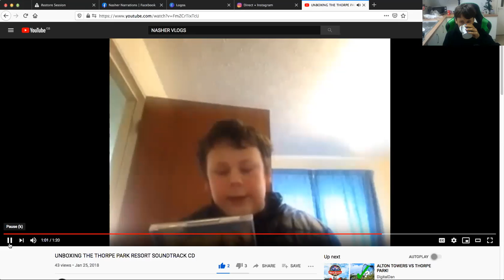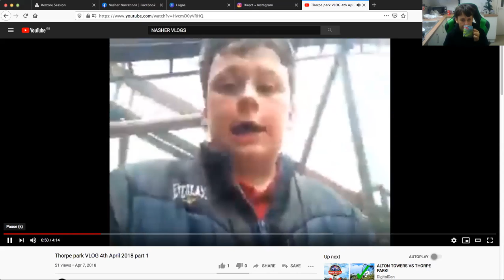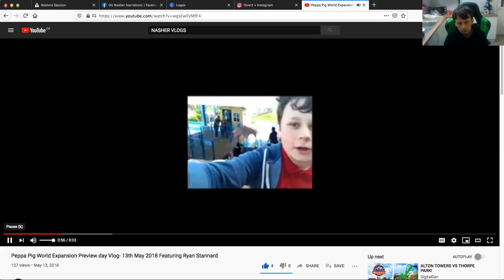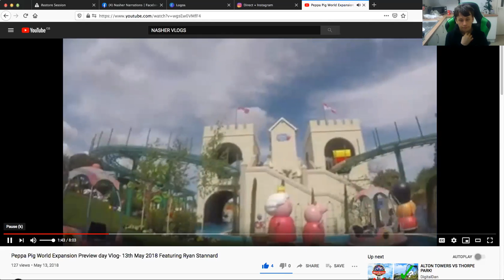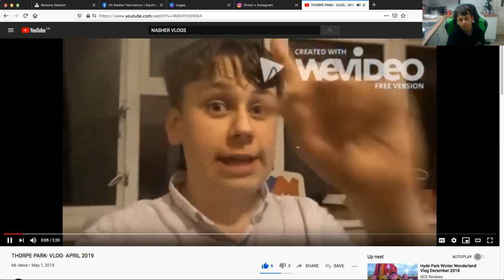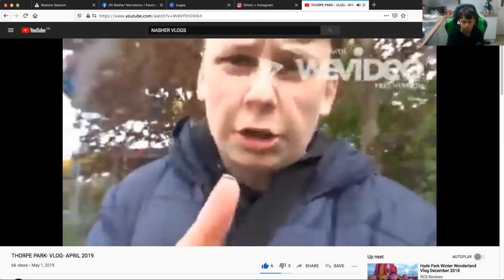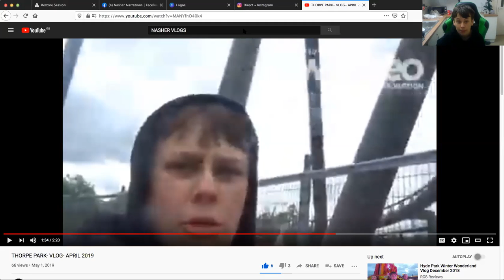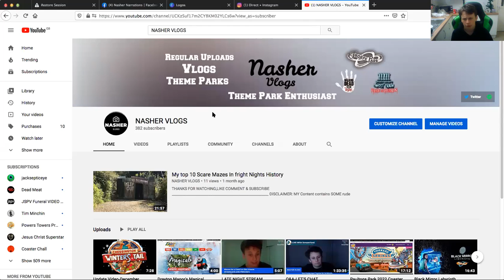What's Changed-Reaction/refelction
Gear Used in This Video:
IMAC